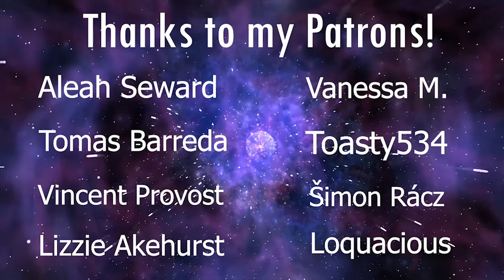LaDix Reacts: Demon Slayer | Episode 16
Sorry this took so long to get up, had to fight alot with this particular video really not being liked by youtube